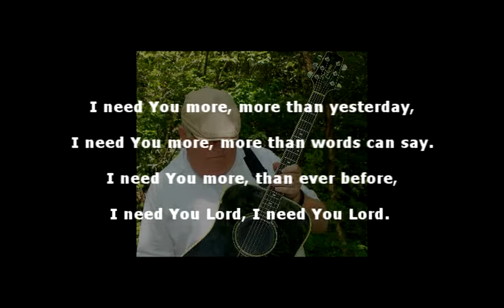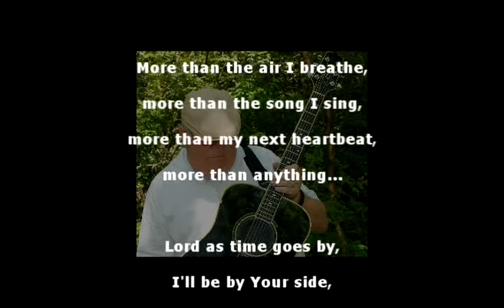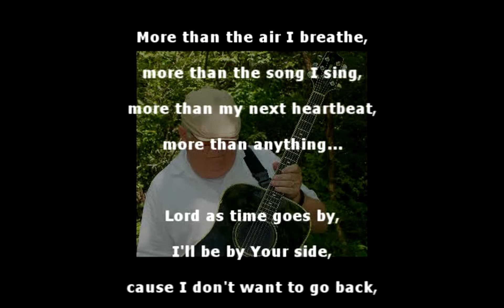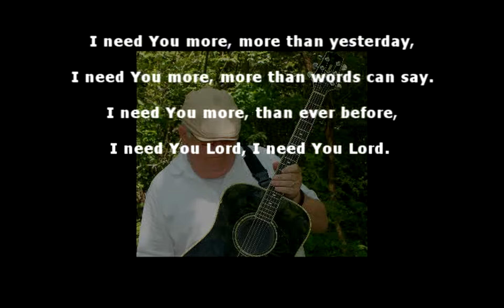I Need You More x264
We claim no copyrights what so ever to any of the songs. We just wanted to share some of our favorite praise songs with our friends.